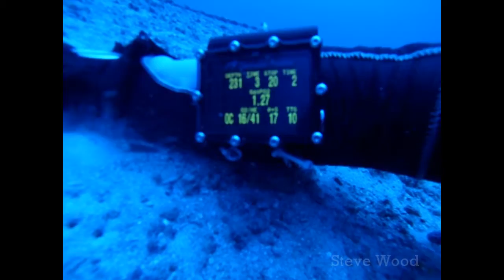Technical Wreck Dive: Korimu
Tec trimix dive out of west palm on the Korimu Febuary . upright in 230'.